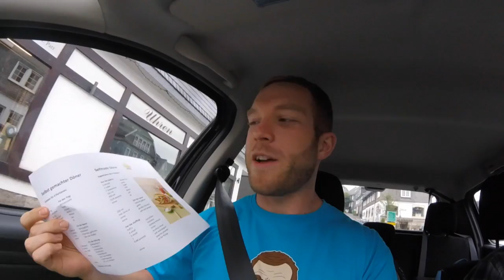Reverend Stu Takes On Europe VLOG Day 21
The final full day in Germany!

Germany (German: Deutschland), officially the Federal Republic of Germany (German: Bundesrepublik Deutschland), is a country in Central and Western Europe. Covering an area of 357,022 square kilometres (137,847 sq mi), it lies between the Baltic and North seas to the north, and the Alps to the south.

It borders Denmark to the north, Poland and the Czech Republic to the east, Austria and Switzerland to the south, and France, Luxembourg, Belgium and the Netherlands to the west.

Various Germanic tribes have inhabited the northern parts of modern Germany since classical antiquity. A region named Germania was documented before AD 100. Beginning in the 10th century, German territories formed a central part of the Holy Roman Empire. During the 16th century, northern German regions became the centre of the Protestant Reformation.

Following the Napoleonic Wars and the dissolution of the Holy Roman Empire in 1806, the German Confederation was formed in 1815. In 1871, Germany became a nation state when most of the German states unified into the Prussian-dominated German Empire. After World War I and the German Revolution of 1918–1919, the Empire was replaced by the semi-presidential Weimar Republic.

The Nazi seizure of power in 1933 led to the establishment of a dictatorship, World War II, and the Holocaust. After the end of World War II in Europe and a period of Allied occupation, two new German states were founded: the Federal Republic of Germany, generally known as West Germany, and the German Democratic Republic, East Germany.

The Federal Republic of Germany was a founding member of the European Economic Community and the European Union, while the German Democratic Republic was a communist Eastern Bloc state and member of the Warsaw Pact. After the fall of communism, German reunification saw the former East German states join the Federal Republic of Germany on 3 October 1990.

Today, Germany is a federal parliamentary republic led by a chancellor. With over 83 million inhabitants of its 16 constituent states, it is the second-most populous country in Europe after Russia, as well as the most populous member state of the European Union. Its capital and largest city is Berlin, and its financial centre is Frankfurt; the largest urban area is the Ruhr.

Germany is a great power with a strong economy; it has the largest economy in Europe, the world's fourth-largest economy by nominal GDP, and the fifth-largest by PPP. As a global leader in several industrial and technological sectors, it is both the world's third-largest exporter and importer of goods.

A highly developed country with a very high standard of living, it offers social security and an universal health care system, environmental protections, and a tuition-free university education. Germany is also a member of the United Nations, NATO, the G7, the G20, and the OECD. Known for its long and rich cultural history, Germany has many World Heritage sites and is among the top tourism destinations in the world.

(Source: Wikipedia)